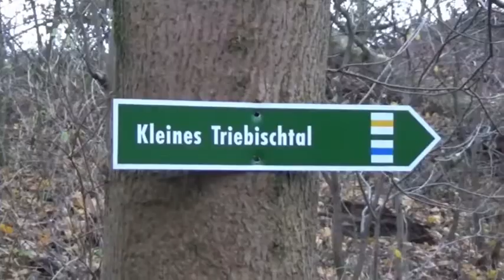Spirituelle Gedanken /Spaziergang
Heute nehmen wir Euch mit zu einem kleinen spirituellen Spaziergang in Taubenheim / Nähe Dresden

Heidelbergers 7x7 Kräuterstern